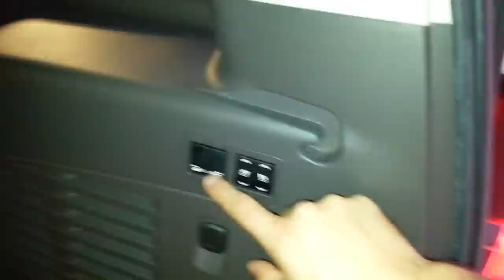2015 Chevy Suburban walkaround 2/2 (rear space)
Here's the rear cargo and seating area for the 2015 Chevrolet Suburban.